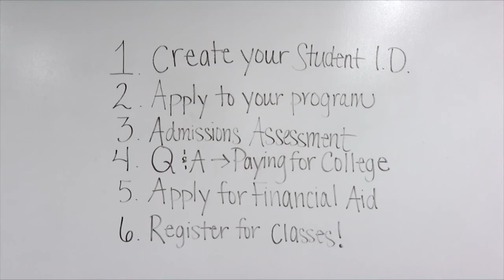Easy Start | Fox Valley Technical College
|Area employers have great jobs, right now, for people with the right skills.

To help fill this need, the Wisconsin Department of Workforce Development recently awarded us $3.6 million as part of the Fast Forward grant.

We’re helping to fill the need by adding staff, and offering more short-term, streamlined programs to help you get the training you need, quickly.

So, what’s an Easy Start? Easy Start sessions (formerly called "Quick Start") will help you do what you need to get started on one of these careers in one quick visit. Complete all your admissions requirements: program application, skills assessment, financial aid application, transcript review, class registration, etc. $30 application fee and $15 skills assessment fee will be waived for Easy Start attendees.

Funded in part by the Wisconsin Department of Workforce Development Fast Forward grant.